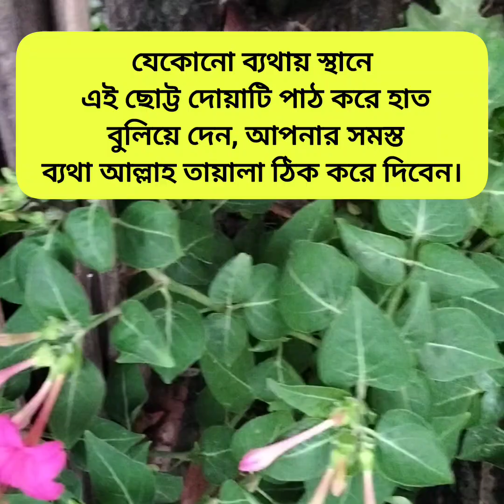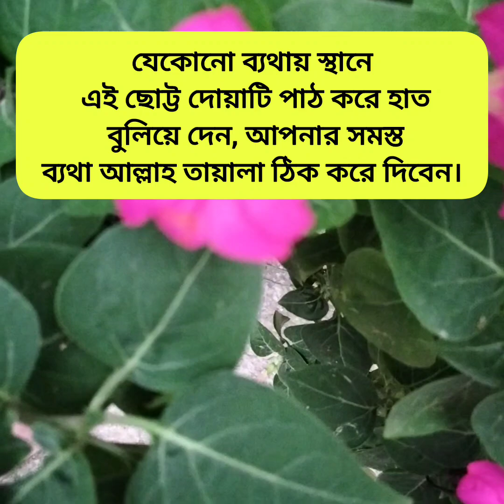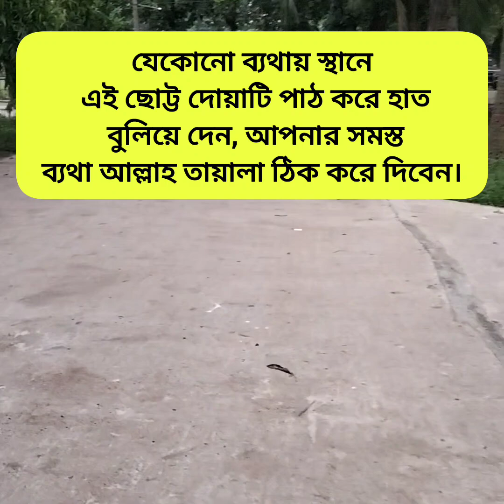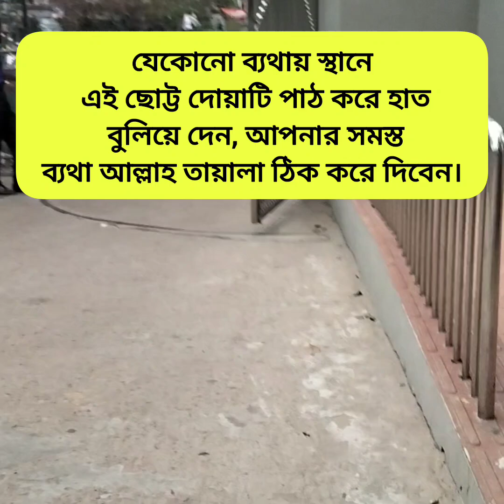যে কোনো ব্যথায় স্থানে ছোট্ট দোয়াটি পাঠ করে হাত বুলিয়ে দেন আপনার সমস্ত ব্যথা আল্লাহ ঠিক করে দিবেন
যেকোনো ব্যথায় স্থানে এই ছোট্ট দোয়াটি পাঠ করে হাত বুলিয়ে দেন, আপনার সমস্ত ব্যথা আল্লাহ তায়ালা ঠিক করে দিবেন